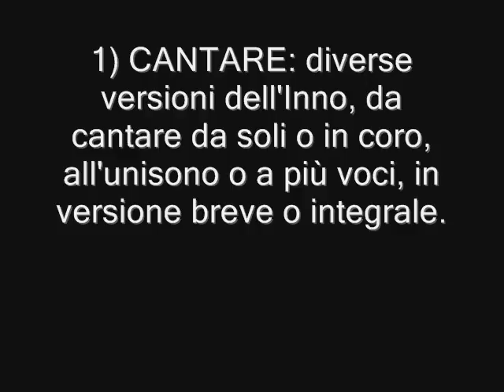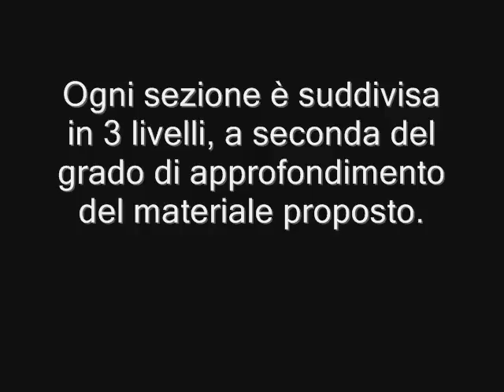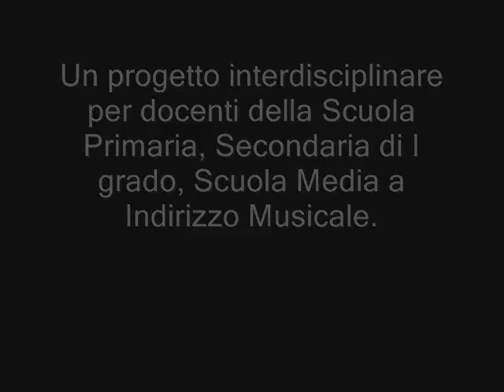Presentazione del volume "Cantare Suonare Comprendere l'Inno d'Italia"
Progetto interdisciplinare per conoscere il nostro Inno nazionale in tutti i suoi aspetti (storico-culturale, linguistico, musicale) ed eseguirlo con voce, strumenti e body percussion.
Oltre alla versione ufficiale, il volume contiene anche questo nuovo arrangiamento ad opera di L. Perini.